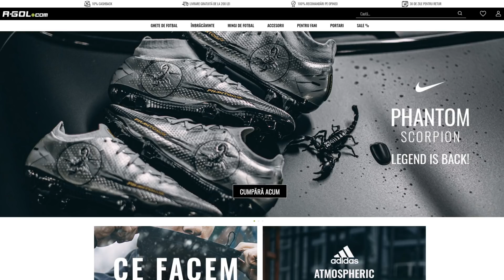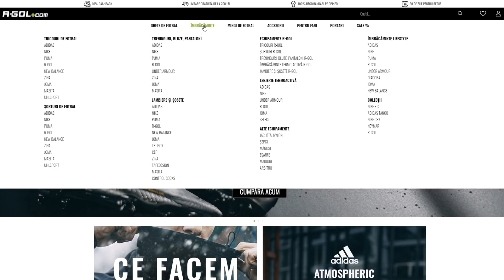FIFA 21 TANCUL TOTGS HAALAND & REGELE RONALDO FAC UN CUPLU DE ATACANTI FABULOS IN ACEST SUPER DRAFT!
Va astept Duminica incepand cu ora 13 la un super live